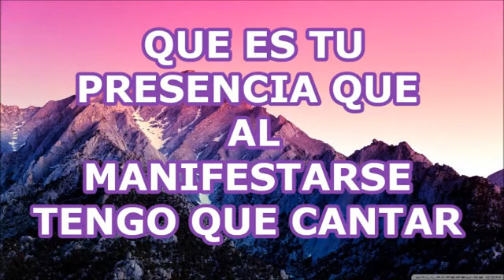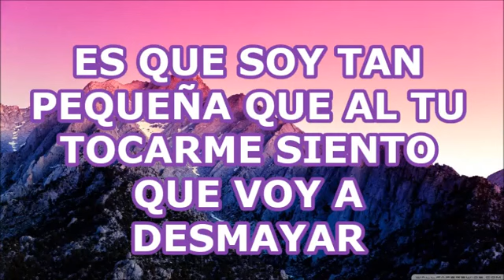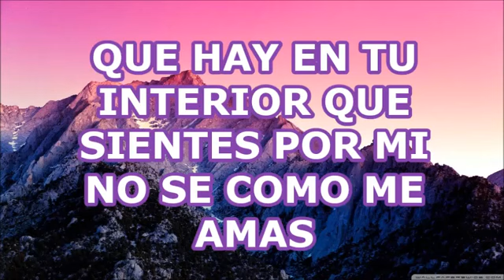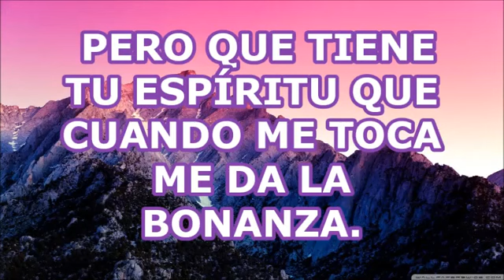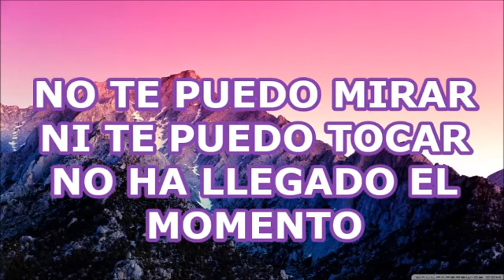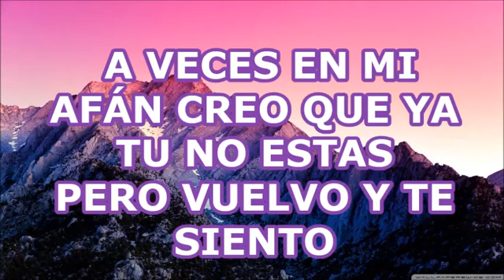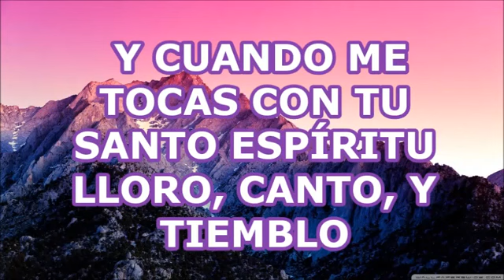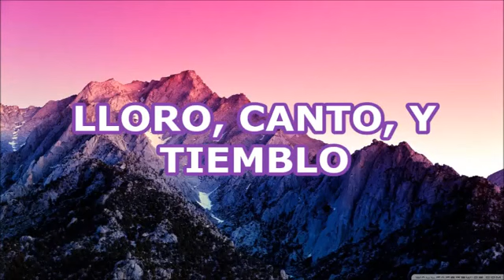INEXPLICABLE COVER ANA MARTINEZ Y SONIA FERNANDEZ CON LETRA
Por Favor NO olvides SUBSCRIBIRTE a NUESTRO CANAL